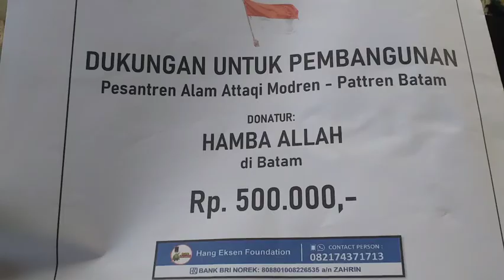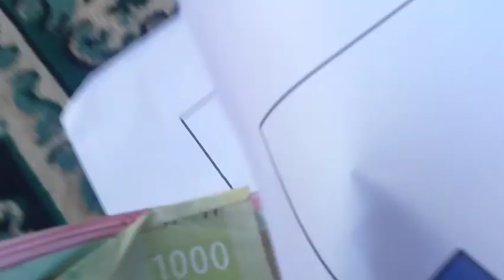Dukungan Bulanan Operasional Pattern Batam - Bulan September - Dari Kak Waty di Singapura.